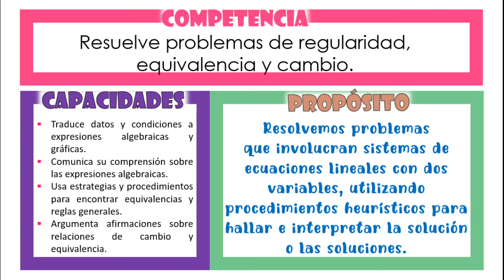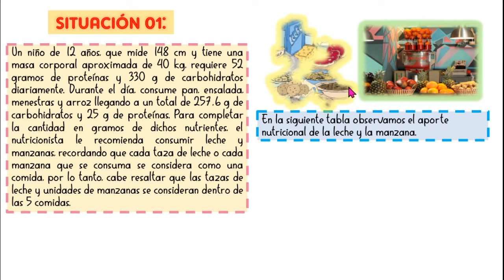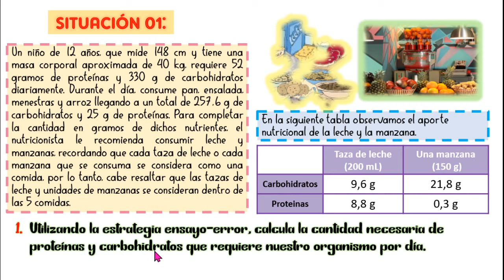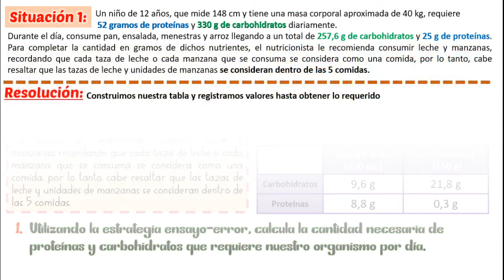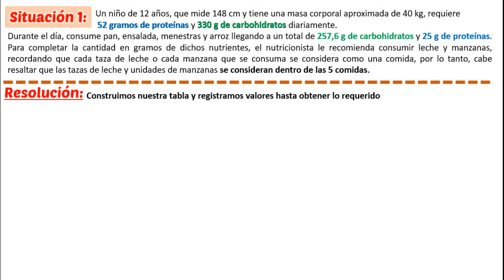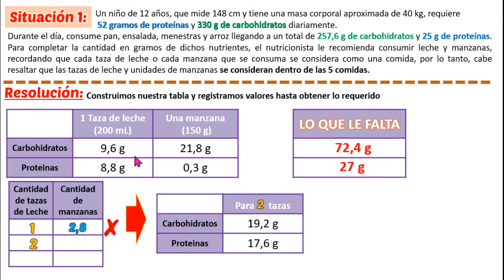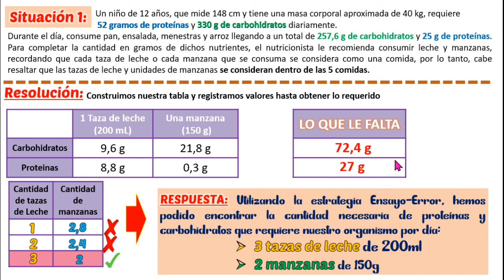SISTEMA DE ECUACIONES LINEALES - MÉTODO DE ENSAYO Y ERROR - PROBLEMA SOBRE PROTEÍNAS Y CARBOHIDRATOS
APRENDO EN CASA ✅3ERO - 😎SEMANA 24 - ⭐SISTEMA DE ECUACIONES LINEALES -⭐ MÉTODO DE ENSAYO Y ERROR - APRENDO EN CASA 2020

LINK VÍDEO SOBRE LA RESOLUCIÓN DE ESTE PROBLEMA APLICANDO UN MÉTODO ANALÍTICO SOBRE SISTEMAS DE ECUACIONES LINEALES

►Decarga los cuadernos de trabajo del 1º al 5º:
    RESOLVAMOS PROBLEMAS: